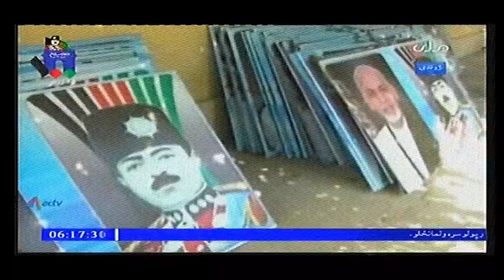kandahar mili television news 26 july 2019